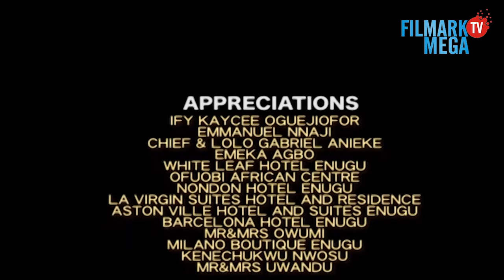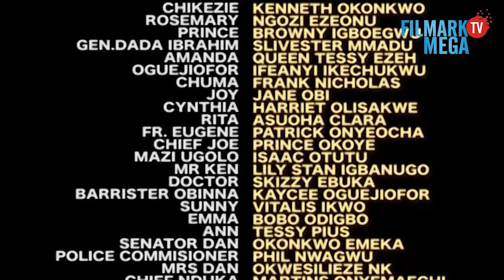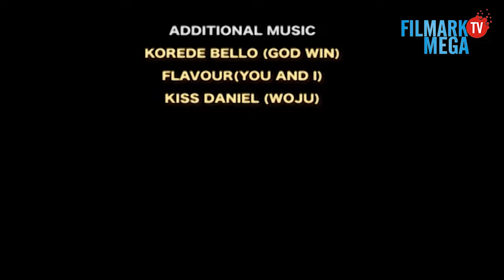MY PEACE OF MIND SEASON 1 KENNETH OKONKWO / NGOZI EZEONU 2023 LATEST NIGERIAN MOVIE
MY PEACE OF MIND IS OWENED  BY; KAYCEE OGUEJIOFOR  (FILMARK PRODUCTION LIMITED)

Marriage is not a bed of roses all the time, sometimes it sweets, and sometimes it is bitter. It is all about endurance from both sides. A man’s destiny is determined by the woman he is married to. My peace of mind is an eye opener to everyone